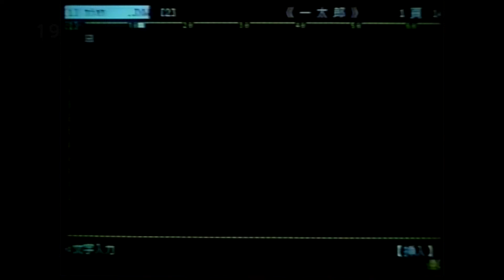★懐かしのカラオケビデオ名作選「胸さわぎの After School 」LINDBERG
その昔、映像業界に「カラオケビデオ」なるジャンル­があったことを記す。
撮影：土田淳一。監督：マキノトクシロー。